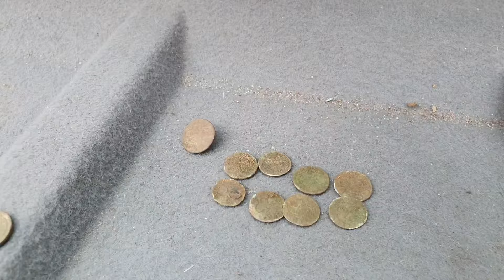Tyle w jednym miejscu, to już skarb? Equinox 900 kolejne poszukiwania. #102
Witajcie.
Z wielkim szacunkiem, chciałbym zaprosić Was na kolejne moje zmagania, związane z  poszukiwaniem zagubionych rzeczy za pomocą wykrywacza metali. Mam nadzieję, że w jakimś stopniu spowodowałem uśmiech na Twoje twarzy. Jeśli się spodobało zachęcam do subskrypcji oraz odwiedzić moje inne media.
Pozdrawiam Wojtek.

Mój sprzęt i wyposażenie:
1. Detektor: Minelab Equinox 900 11"/6"
                      Xp Deus hf elipsa 9,5x5"/13x11" x35
2. Pinpointer: Xp Mi-4
3. Sita: Emiter S200 i C150
4. Kamera: DJI Action 2
                    Telefon Samsung Galaxy Note 10+
5. Wodery: PROS
6. Rękawiczki neoprenowe: Decathlon
7. Pianka neoprenowa 3mm z Ali.
8. Torba na fanty: Xp
9. Saperka: Emiter X140